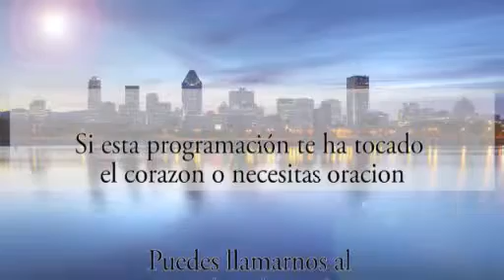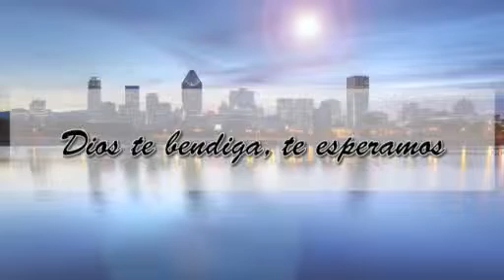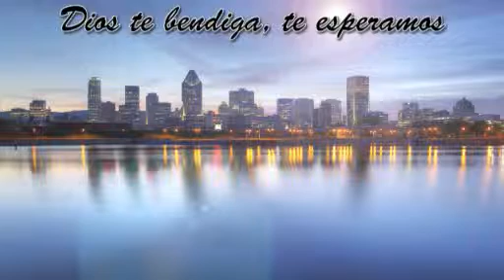predicacion pastor Armindo Flores 12/07/2015